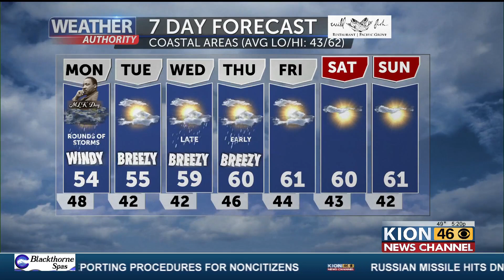Polk Street reopens after a wall on historic adobe building collapsed